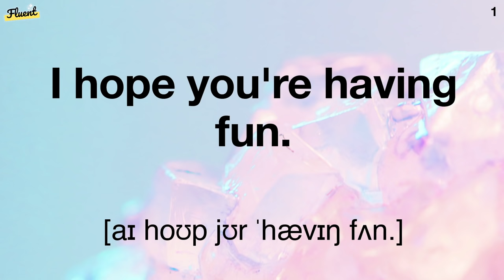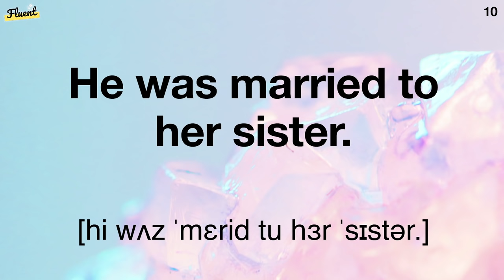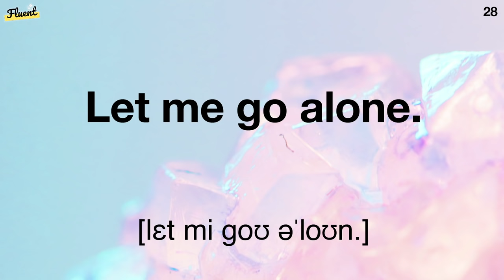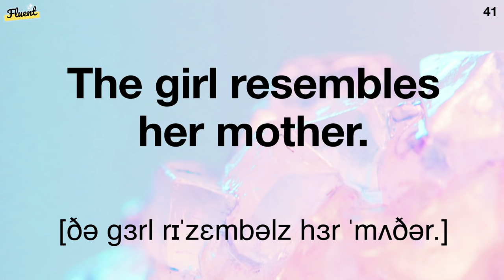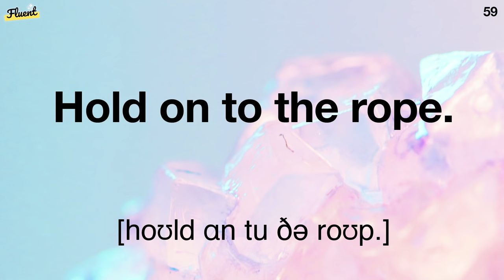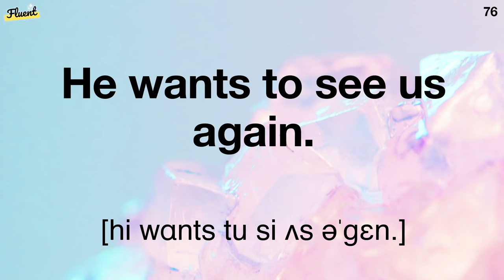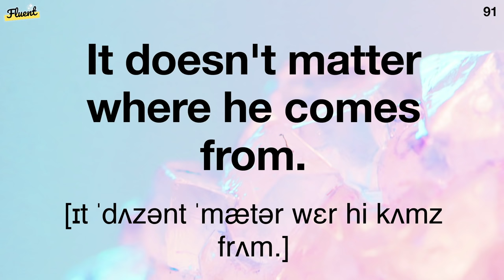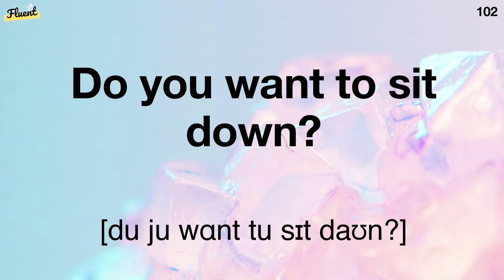1000 English phrases that are often used but not easy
In this video, you will learn many short sentences in English that are often used but not easily said. The audio will be played twice. If you listen to the audio over and over again, the phrases you have learned will remain in your memory.